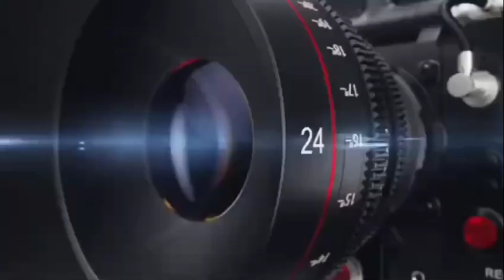लखनऊ, हैवल्स की चार मंजिला बिल्डिंग में लगी भीषण आग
हैवल्स की चार मंजिला बिल्डिंग में लगी भीषण आग